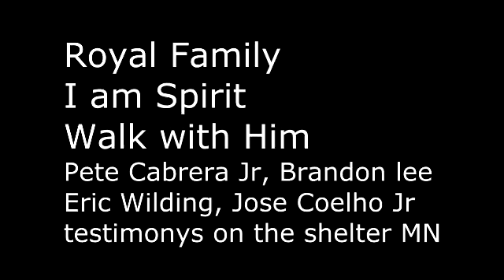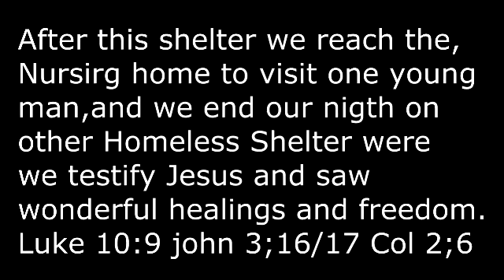1 night on the shelter part 2 bigfork MN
Testimony and this man got in fire and start preach the gospel the love of God is contagious